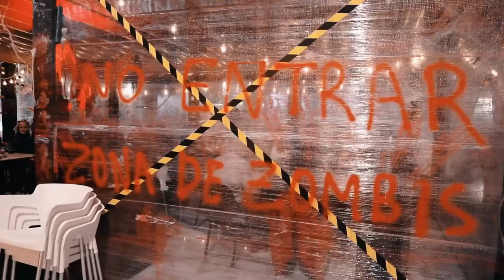Halloween 2021 Ayuntamiento Paracuellos de Jarama